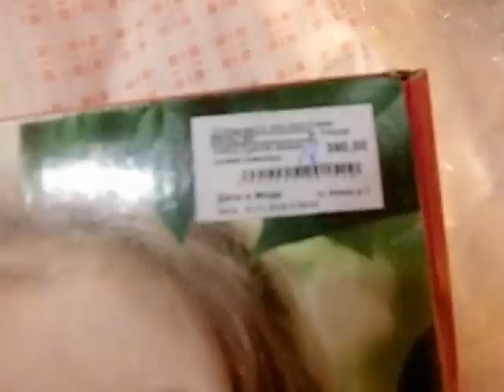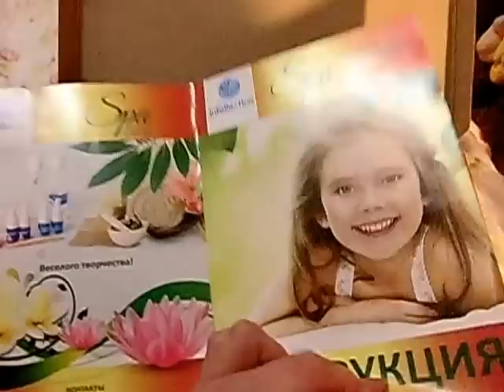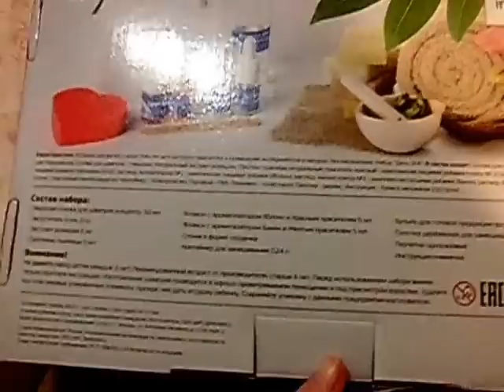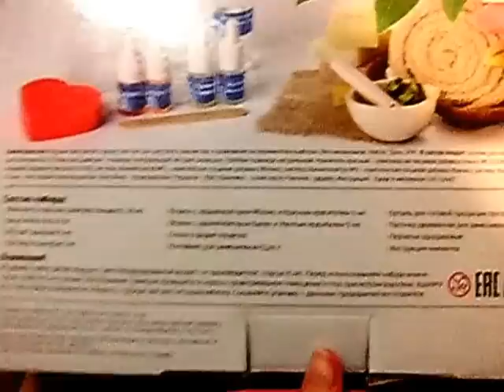набор для детского творчества